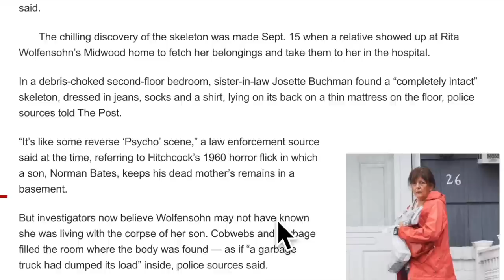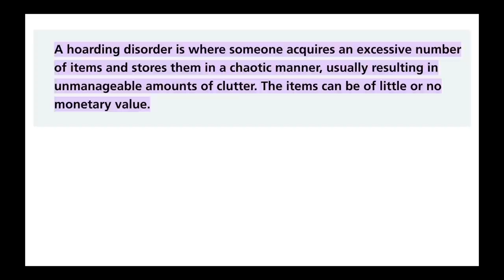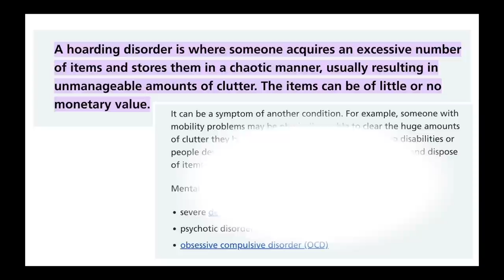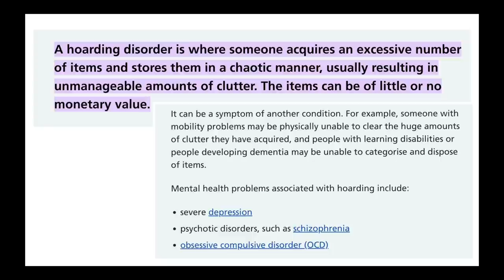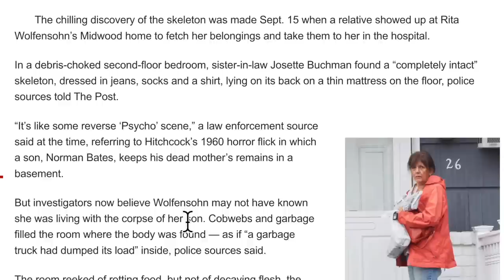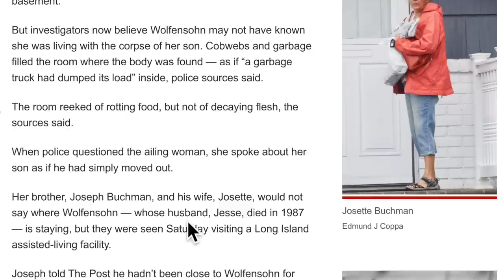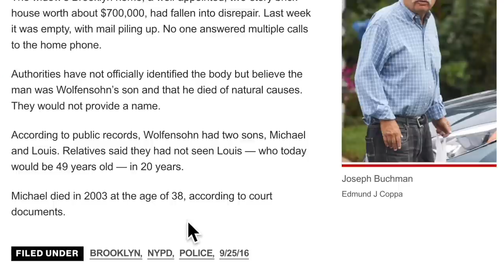Woman lived with her DEAD SON for 20 YEARS!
A strange but true story from newyork

Photos of hoarding are for demonstration purposes only and are not from the home discussed in this video

Snail mail:
PR6 6RH

Tilly's Amazon Wishlist: